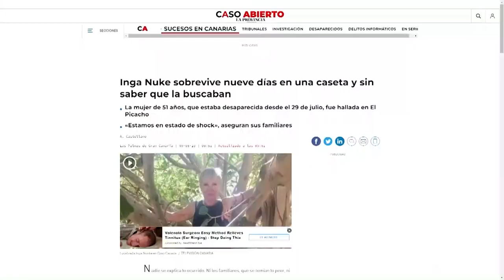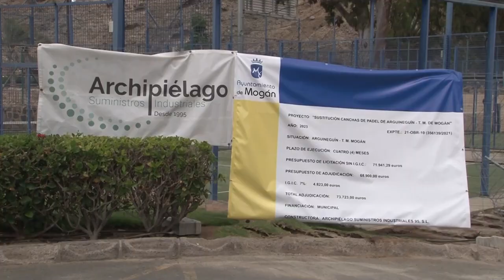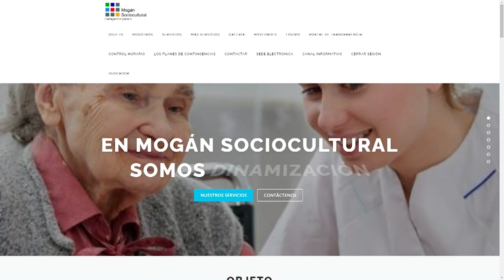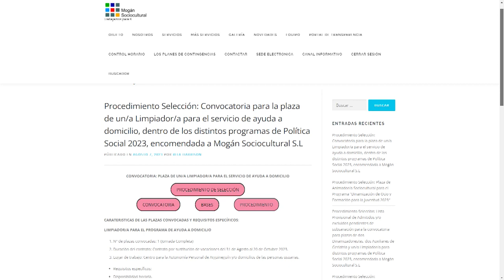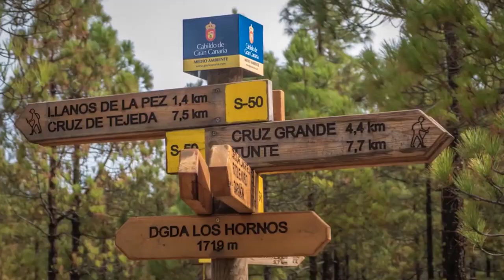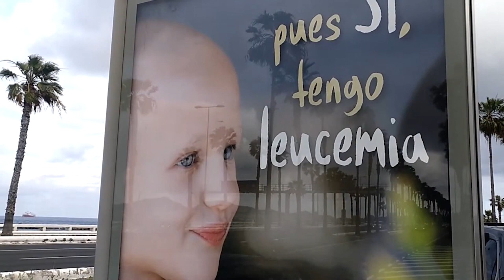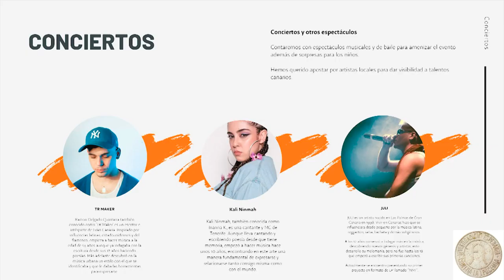INFORMATIVO MOGÁN MIÉRCOLES 09 DE AGOSTO DE 2023